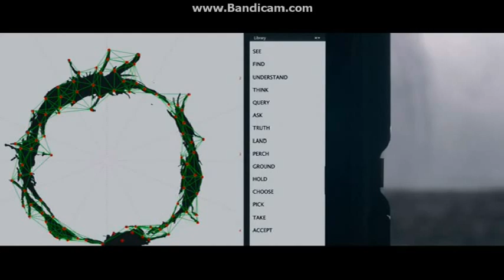Opening To Allied 2017 DVD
NO COPYRIGHT INFRINGMENT INTENDED! Here's The Order:
1.Paramount DVD Logo
2.Jack Reacher:Never Go Back Trailer
3.Arrival Trailer
4.Fences Trailer
5.Silence Trailer
6."All Titles May Not Be Available"
7.DVD Menu
8.FBI Anti-Piracy Warning Screens
9.MPAA Rating Screen
10.Paramount Pictures Logo
11.Huahua Media Logo
12.GK Films Logo